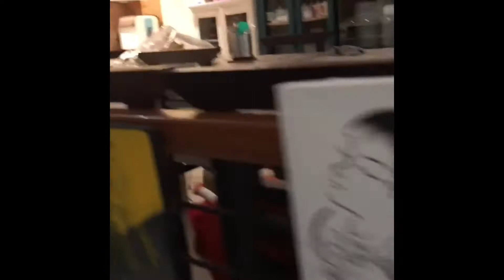Lulus dengan nilai memuaskan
Ini adalah moment yang menggembirakan! Kenapa? Karena pinakan saya lulus kuliah dan nilai Tugas Akhir nya mendapatkan nilai A.
Setelah berjuang dan mengalami banyak tantangan akhirnya ponakan saya dinyatakan lulus dari Univeesitas Trisakti. Betapa lega dan gembiranya saya sebagai wali nya yang selama ini membantu dia.
Tetima kasih ya Allah atas berkat dan ridhoMu.
Semoga ponakan saya sukses dan mendapatkan pekerjaan yang bagus. Amien🙏